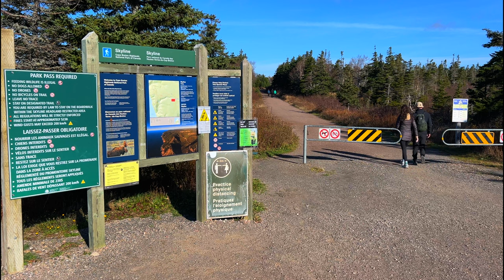Hiking the Skyline Trail | Cape Breton | Nova Scotia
Welcome to the Skyline Trail in beautiful Cape Breton, Nova Scotia!
This is one of the most popular hikes for anyone driving along the Cabot Trail. This, from what I can tell is due to the awe inspiring views from the road drawing you in as you gaze out upon the towering cliffside as it reaches out over a steep valley directly along the ocean... seeing people way out on the point soaking up the adventure.

The trailhead for the Skyline Trail can be accessed from the Cabot Trail (Route 30) inside of the Cape Breton Highlands National Park and in between Pleasant Bay and Petit Étang.

This hike is a 10.1 km loop trail which takes you through a beautiful area of fields, swamps and wooded areas which run along a large valley and out to the vast ocean. The pinnacle of this hike is when you reach the boardwalk which guides you down a narrow ridge overlooking the winding Cabot Trail and the rolling mountains of the highlands crashing into the ocean. You also have a good chance to come across a Moose on the trails if hiking in early morning.

You can complete the Skyline Loop Trail in around 3 hours at a moderate pace. There is seating and places to relax at various points along the boardwalk. The whole trail is a spread of gravel and extremely well maintained and groomed. It is even wheelchair accessible and perfect for bringing along your stroller for the little ones. In saying that, there are several points on the trail where there are large drop offs, so keep your children close and safe at all times. Unfortunately you will have to leave your dogs at home as dogs are not allowed on the trail.

You will most certainly encounter others on the trail due to the popularity of the Cabot Trail, the ease of access, and the fact the views are unbelievable! During the summer, especially weekends and peak season the Cabot Trail and all trails along it will be quite busy, but they will certainly still be worth it for the views!

This trail would serve as an exceptional excursion for anyone in the area or planning to drive the Cabot Trail. There are also many other amazing hikes and activities in the area and along the Cabot Trail to enjoy, so if you are craving more nature there are endless possibilities, but you could start with my personal favourites. Gypsum Mine, Blueberry Mountain, Egypt Falls or Polletts Cove.

I hope that this video serves as a trail guide for some and as motivation for all to get out and enjoy some waterfalls, mountains and hiking trails wherever you may be!
Happy Hiking🥾

-Hiking Thru